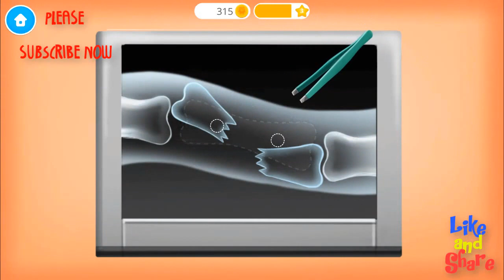Sweet Baby Girl Cat Shelter | Android Gameplay for Kids👍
Adopt and take care of super cute and furry kittens with pet vet Chloe!

Sweet Baby Girl Chloe loves animals and helps to take care of little kittens in the Sweet Baby Girl Cat Shelter. Join her and have tons of furry fun! Mr. Fluffy is really hungry, precious little Snowflake is waiting for a bath, snuggly Whiskers needs eye doctor help and adventurous Oliver has a broken tail. Don't forget to clean up the cat shelter with pet vet Chloe!

Sweet Baby Girl Cat Shelter kitten care games for kids and toddlers:
· Play and take care of four little kittens: Mr. Fluffy, Snowflake, Whiskers and Oliver!
· Feed Mr. Fluffy - cook the most delicious fish with pet vet Chloe!
· Give Snowflake a bath - shower, shampoo, dry and comb her soft white fur, then trim and color the claws!
· Dress up Snowflake - choose the cutest collar and stylish kitty cat accessories!
· Treat Oliver's broken tail - use the X-ray machine, fix the tail and help Olive feel much better!
· Play cat eye doctor and treat Whiskers' eyes - he needs new glasses!
· Clean up with pet vet Chloe - wipe, sweep, polish, vacuum, change the litter box and throw away the trash!
· Collect super cute kitten stickers and watch videos for kids!